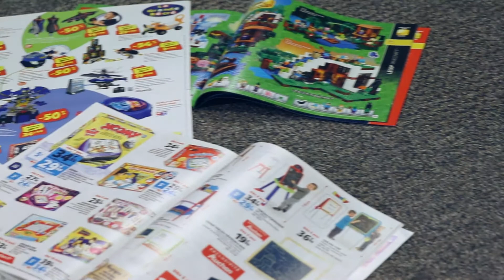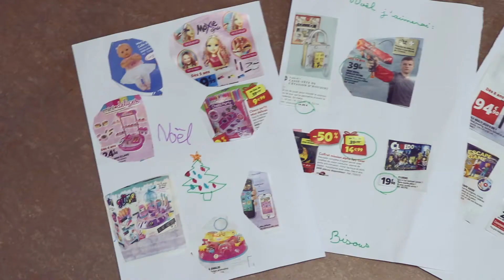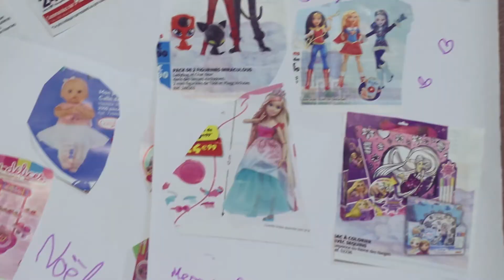Les jouets de Noël : le rôle des catalogues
Comment les enfants utilisent-ils les catalogues de Noël ?

Vidéo avec Coralie DAMAY, enseignant-chercheur en marketing et directrice du laboratoire de recherche à l'ISC Paris.